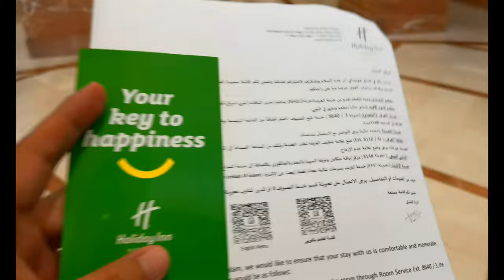SONNIETV: STAYCATION EXPERIENCE IN JEDDAH | SAUDI ARABIA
Dahil dayoff! Biglaang trip! naka-isip  mag staycation!
pansamantalang biyahero mode sa Jeddah Saudi Arabia.